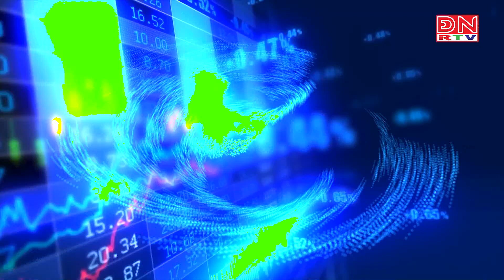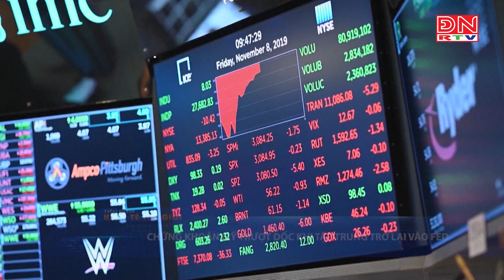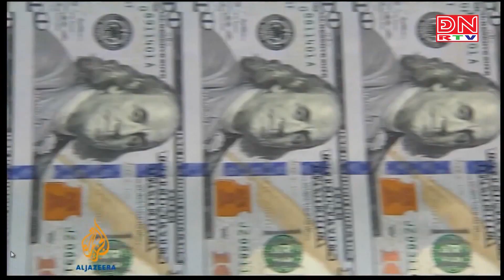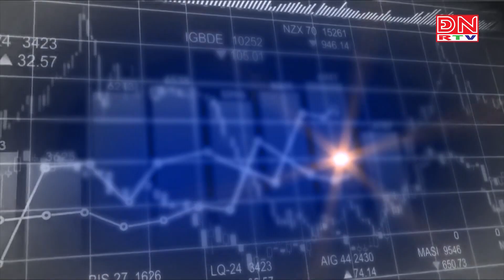Bản tin tiêu điểm kinh tế thế giới ngày 19-04-2023